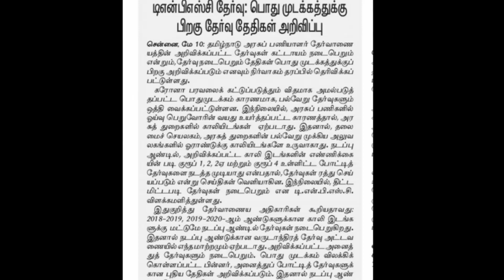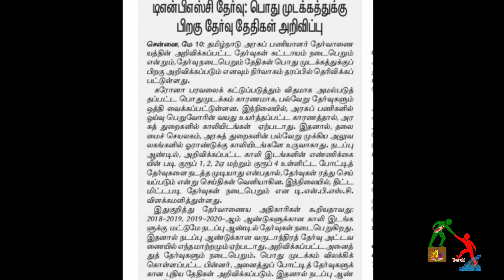TNPSC LATEST NEWS TODAY டிஎன்பிஎஸ்சி அதிகாரி விளக்கம்